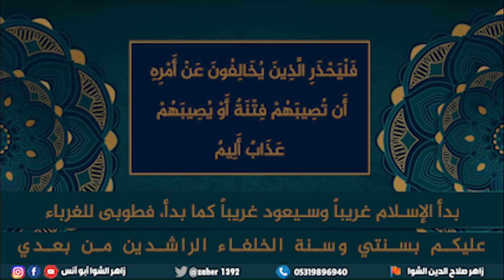خطر المناداة بإخراج زكاة الفطر نقدا - من عمل عملا ليس عليه أمرنا فهو رد